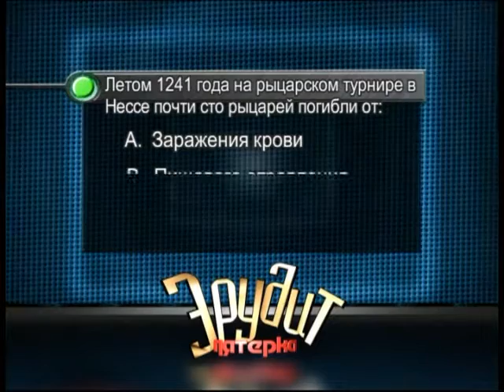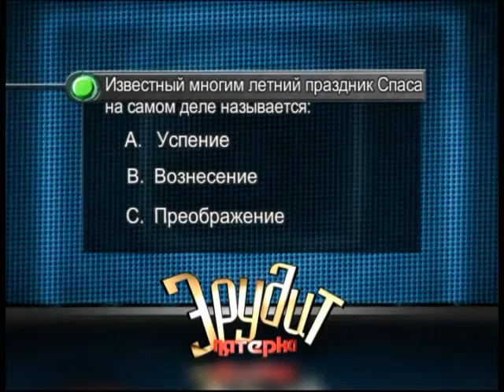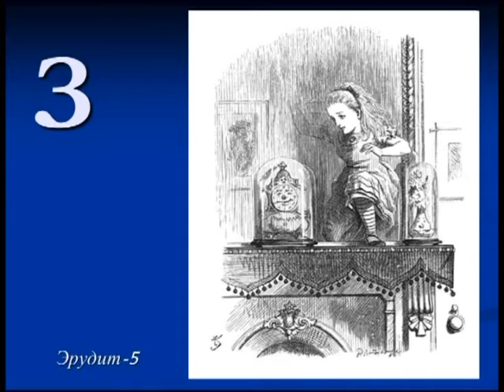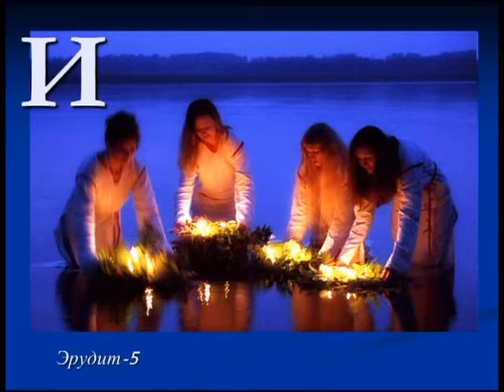10 06 2016 Эрудит